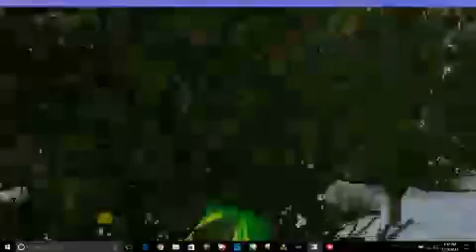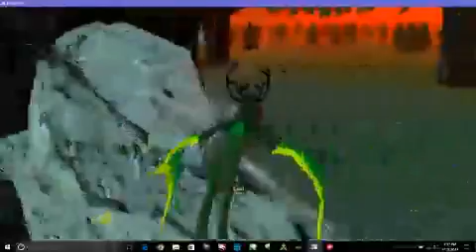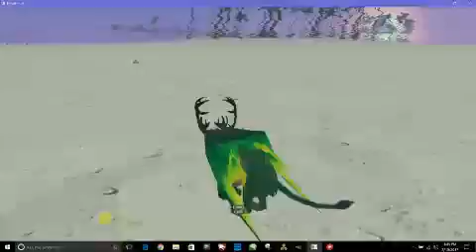Recording of Yugure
Crappy resolution. Sorry about that. :/